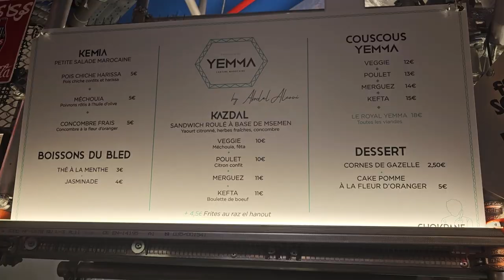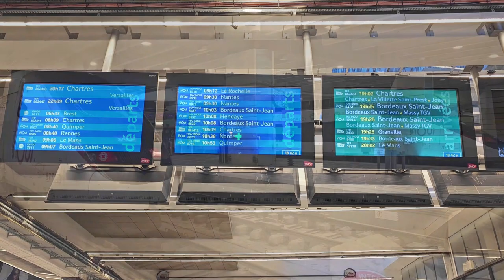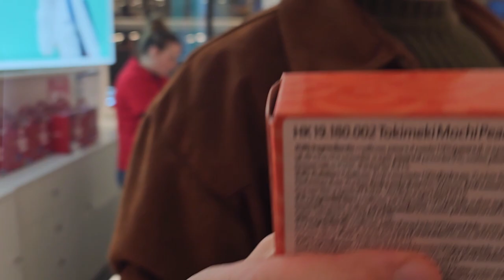VLOG DI PARIS # JALAN-JALAN SEHARIAN DARI MONTPARNASSE SAMPAI SAINT MICHEL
sesuai permintaan durasi video kita tambah ya
video kali ini aku dan suami jalan-jalan keliling paris yg indah dan sangat iconic !✨️
referensi spot untuk tourist atau traveller yg bisa kalian datengin , the best view untuk foto-foto sebenarnya di lantai paling atas tower montparnasse . sayangnya kemarin kita gak bisa naik ke lantai atas krna sedang ada event *
kita naik kereta (metro/RIR) dilanjutin jalan kaki sampai pegal tapi happy :D
kritik, ide dan saran boleh tulis di kolom komentar !
semoga kalian terhibur , thank you